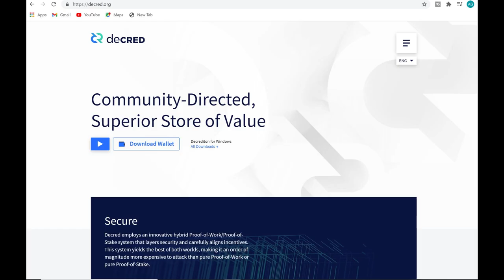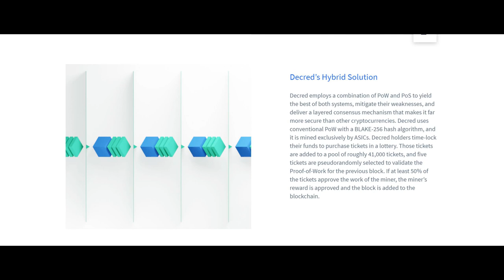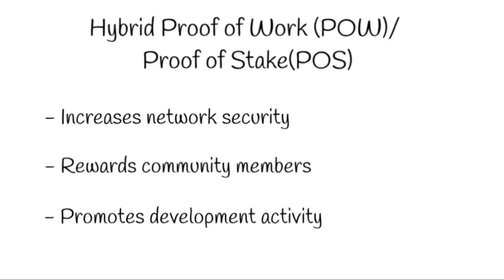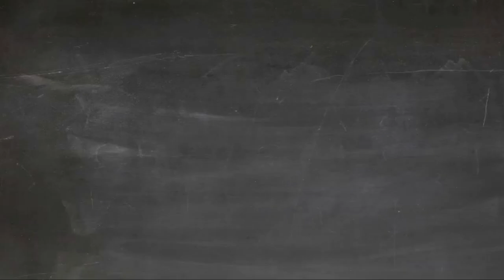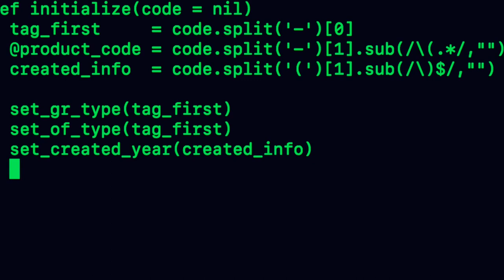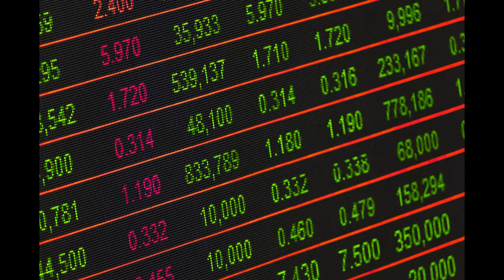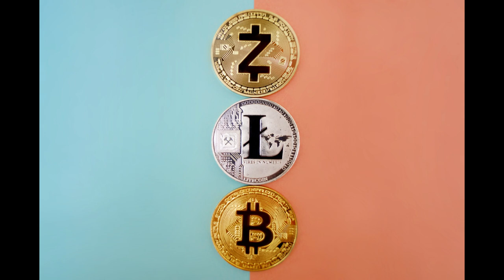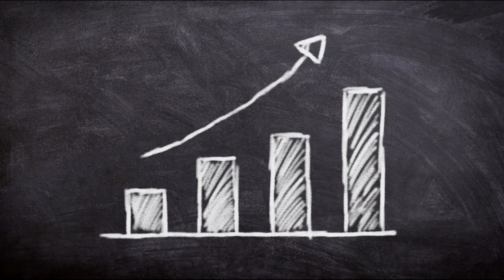Decred ($DCR) Cryptocurrency Review - Secure, Adaptable and Sustainable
Decred is a community driven crypto currency, designed to deliver a truly decentralised, fair, and sovereign alternative to traditional money. With a hybrid consensus mechanism, and sector leading a governance structure, it is designed to be secure, adaptable and sustainable. In this video we’ll take a deeper look at Decred and learn more about this intriguing crypto currency.

The first thing to understand about Decred it is that it is what I would call a pure crypto currency. By this I mean that it is seeking to compete with coins like bitcoin to serve as a store of value and a medium of exchange.

The project’s origins go way back 2013 when several anonymous early bitcoin developers published a white paper for a concept called Memcoin 2. Even as early as 2013 it was clear that there were some significant problems with the bitcoin protocol, most notably issues with the way the network was governed. Memcoin 2 was seen as an improved version of bitcoin, which aimed to overcome some of these issues. Memcoin 2s early proponents approached another early bitcoin developer, Jake Yokom Piatt, and from this collaboration Decred was born. The initial development process took approximately two years, with the Decred main net launching in February 20 16